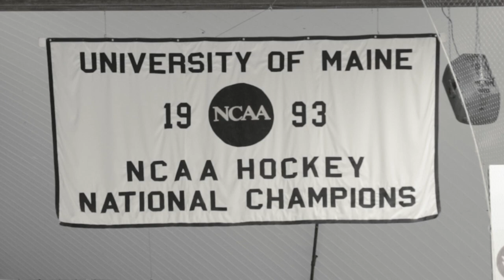Maine Hockey 25 official trailer 2018